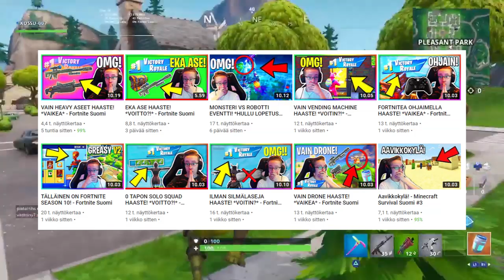ONKO HEGE HÖGE? *JÄNNITTÄVÄ!?*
Jättäkää liket jos piditte :3

Support A Creator Koodi: KOSSU_007